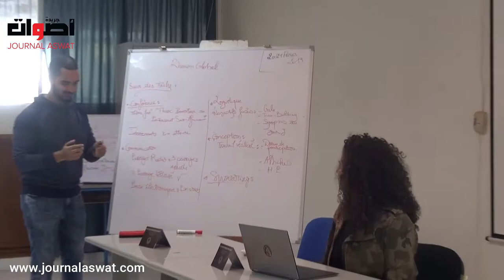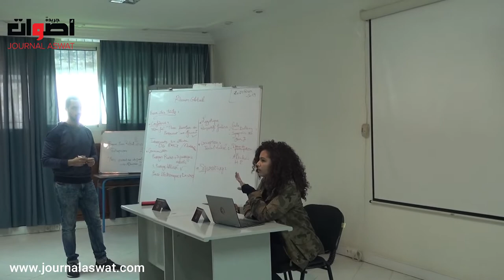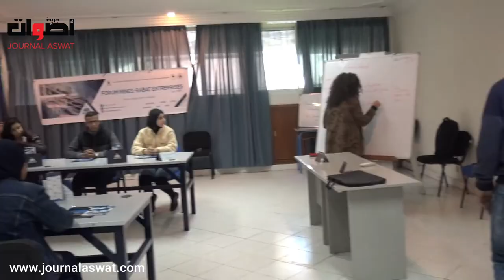منتدى المدرسة الوطنية اللطاقة و المعادن